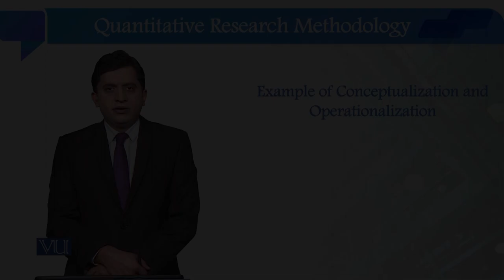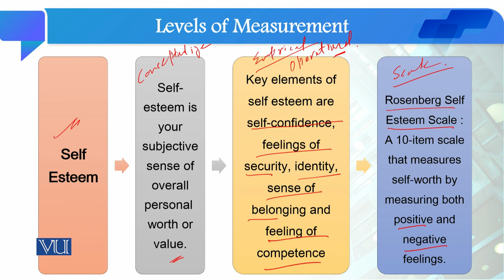Example Conceptualization Operationalization | Quantitative Research Methodology | SOC509_Topic053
Topic053:  Example of Conceptualization Operationalization
By Dr. Qaisar Khalid Mahmood